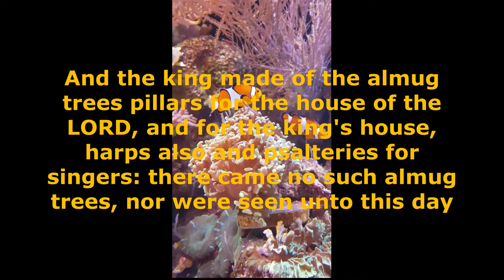A MINUTE DEVOTION | 1 KINGS 10:12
The Word Today | A Minute Devotion every day are bible passages intended to give inspiration and hope to anyone that may be viewed. We hope to fulfill our souls by doing so. May we find strength and receive healing and blessings through our Lord thy God.
Pictures and music on this content are free on the web. And we do not hold nor keep rights to own such media, thus we are allowed to share and use in fair use of such media.
video editing :
Movavi Video Editor Plus
InShot
Filmora
Capcut
Video Maker Android
KineMaster